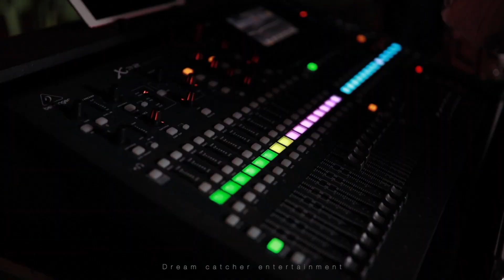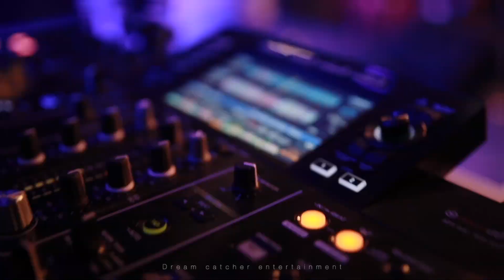sn college chempazhanthy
ROCKSTAR ON 𝗗𝗝 PARTY @siddharth menon

💞 𝗠𝗲𝗿𝗿𝘆 𝗖𝗵𝗿𝗶𝘀𝘁𝗺𝗮𝘀 💞

𝗲𝘃𝗲𝗻𝘁 𝗼𝗻 @dream_catcher_entertainment01

📽️ 𝗠𝗢𝗕𝗜𝗟𝗘 𝗩𝗜𝗗𝗘𝗢𝗚𝗥𝗔𝗣𝗛𝗬
📲 𝗦𝗔𝗠𝗦𝗨𝗡𝗚 𝗔51
✂️ 𝗘𝗗𝗜𝗧 𝗜𝗡𝗦𝗛𝗢𝗧